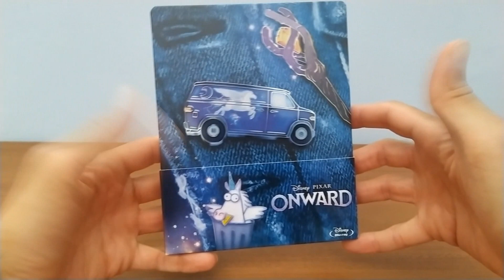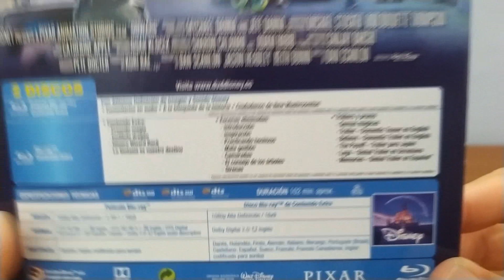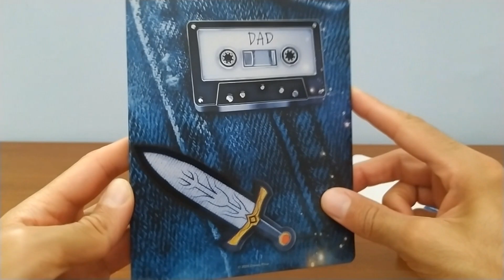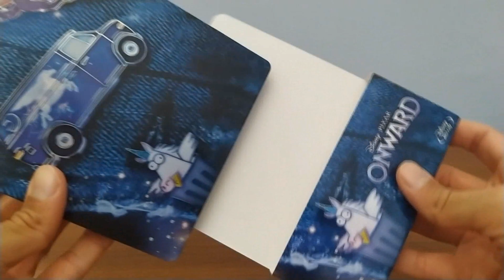ONWARD Steelbook Unboxing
Unboxing del Steelbook de Onward